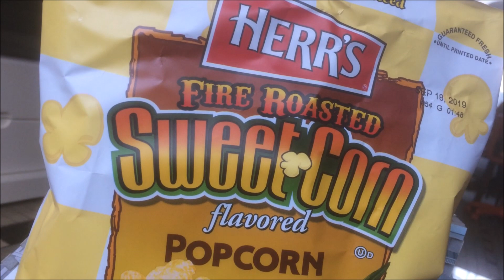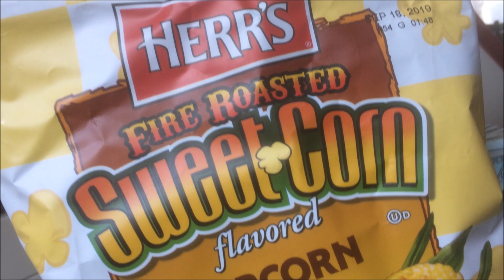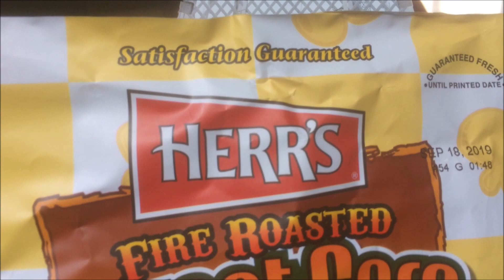HERR'S Fire Roasted Sweet Corn POPCORN - Usfoods72 USA.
American HERR'S POPCORN, Fire Roasted Sweet Corn flavour.
POPCORN Américain HERR'S au gout Epi de Mais roti.